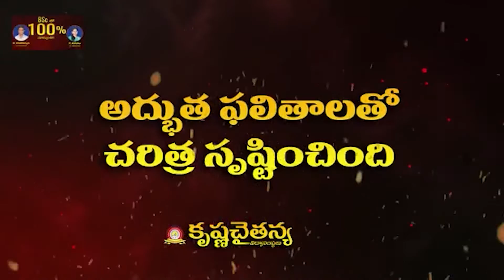ఎస్సీ, ఎస్టీ హాస్ట‌ళ్ల విద్యార్థుల‌ను గాలికొదిలేసిన వైసీపీ ప్ర‌భుత్వం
- టీఎన్ఎస్ఎఫ్ ఆధ్వ‌ర్యంలో రాజ్యాంగ దినోత్స‌వ వేడుక‌లు